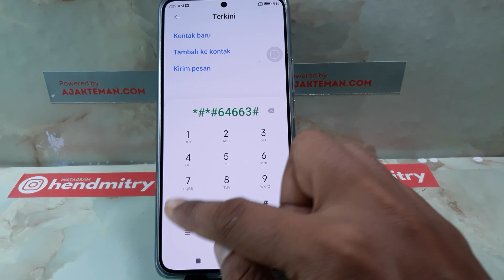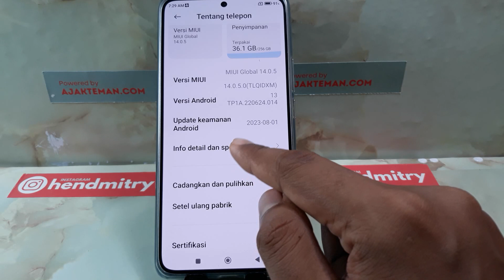KODE HP XIAOMI CEK LAYAR